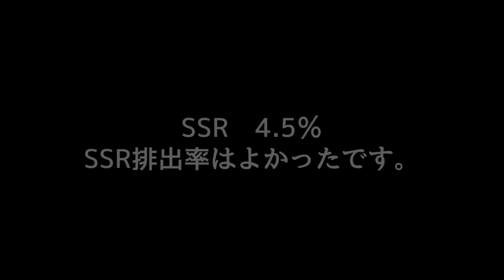【ミナシゴノシゴト】GW記念無料110連ガチャ【DMM】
ミナシゴノシゴトのGW記念無料110連ガチャ動画です。

ID：YUYN7HGW